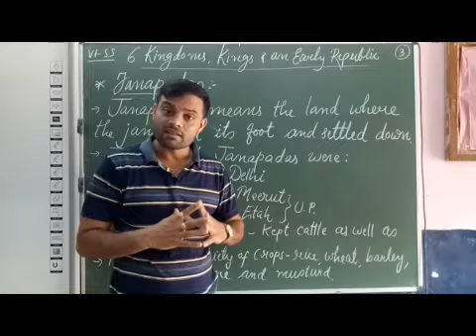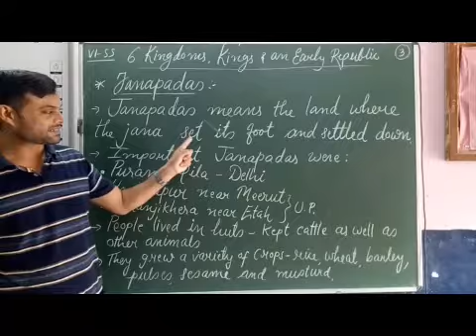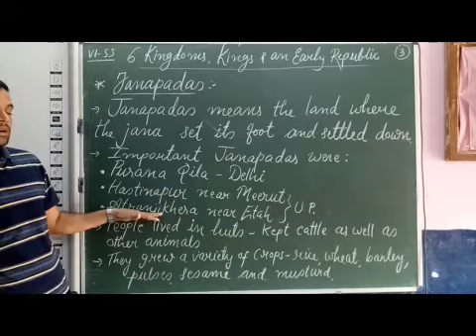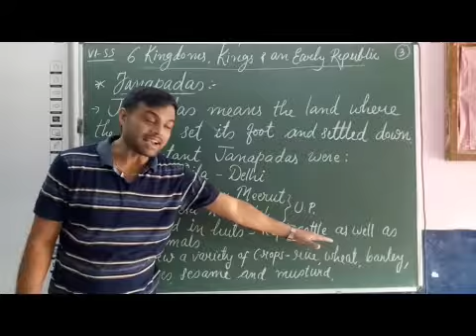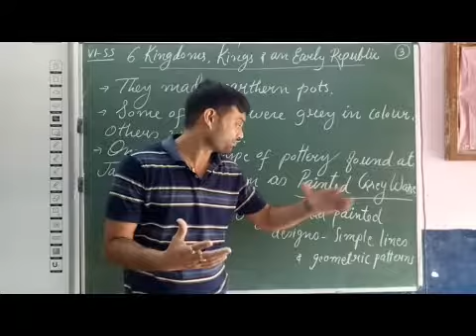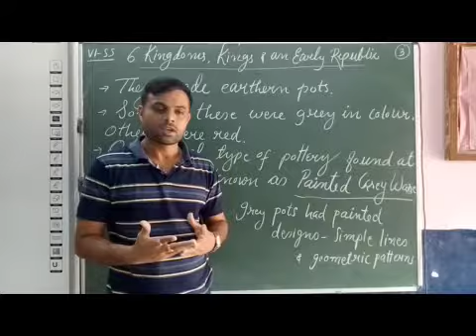VI Social Chapter 6 Kingdoms, Kings & an Early Republic Part 3